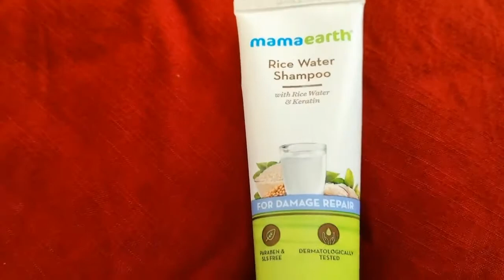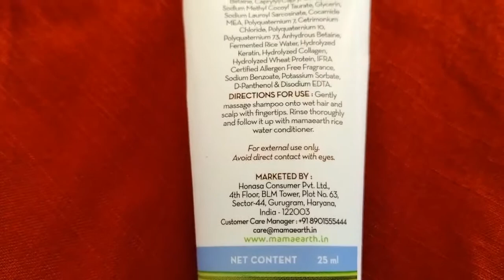Mamaearth Rice Water Shampoo & conditioner\ Review& demo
Hi all today's video is mamaearth shampoo and conditioner review demo
 .I hope you all like this video .If you like then please subscrib  video is unboxing video my channel and press the 🔔.And also like & share my video with your friends & family .Thanks for watching